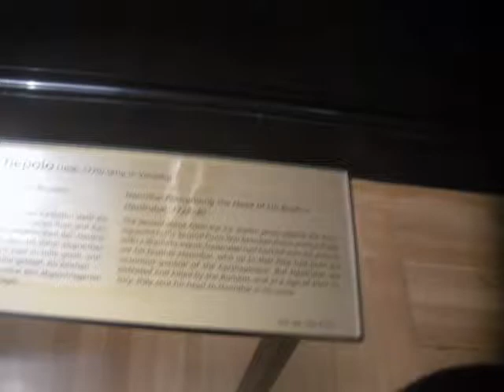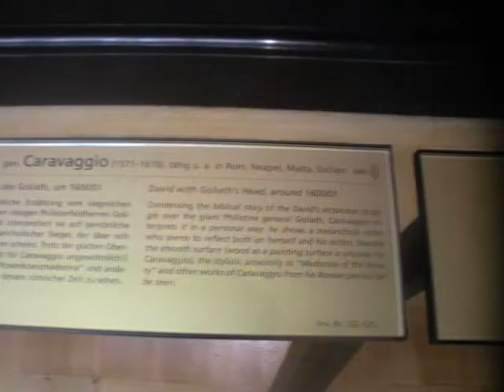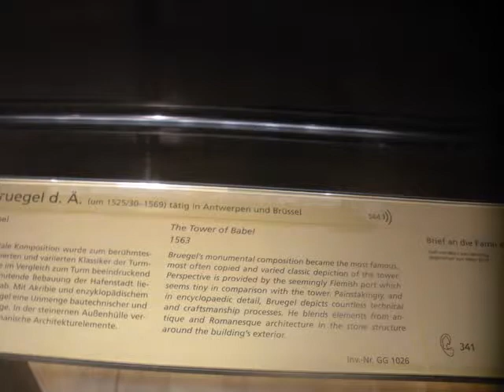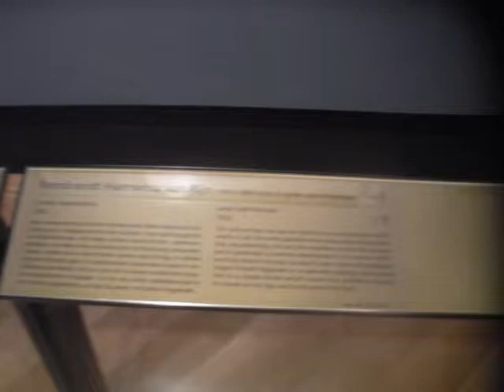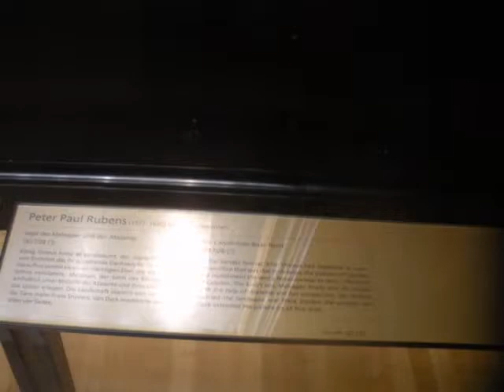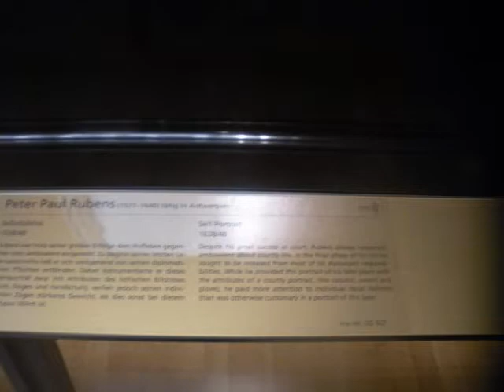Pieter Bruegel the Elder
On our only day in Vienna, we go to see the exhibit of

Pieter Bruegel the Elder is a rarity in the art world, thanks to the groundbreaking nature of his 16th-century art and the scarcity of major exhibitions of his works. Which makes the exhibition at Vienna’s Art History Museum (the Kunsthistorisches Museum or KHM) all the more special.

    Unique, large exhibition with around 30 paintings and 60 other works by Bruegel

    See also: Kunsthistorisches Museum

Pieter Bruegel the Elder is one of the icons of art history…a trendsetter if you like, a pioneer of genre painting, a nose-tweaker of the self-styled elites, and possibly the most important of the Dutch/Flemish renaissance painters. So you’d think there would have been quite a few major exhibitions of his work.